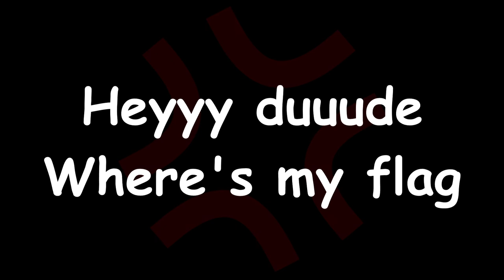CTF Designers Interview